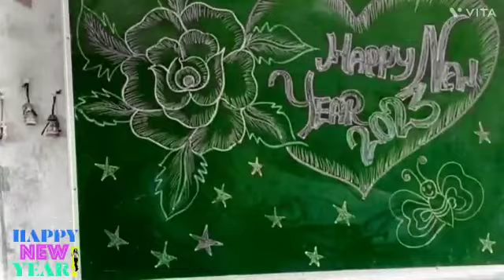Happy New year to all of you in advance💐💐💐💐